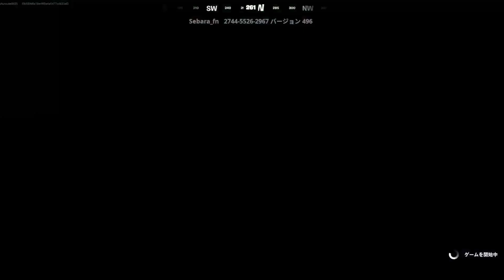【Fortnite】クリスマス９個目プレゼント！1228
【プレゼント】
9個目のクリスマスプレゼントが来たので、紹介いたします。どうぞ、お楽しみください。

これからも練習して、もっともっと強くなるぞ！
コメントも下さると嬉しいので、よろしくお願いいたします。

☆目標として、『登録者10,000人』を目指します。少しでも皆さんのお役に立てれば光栄です。これからも、動画配信を継続していきますので、よろしくお願いいたします。